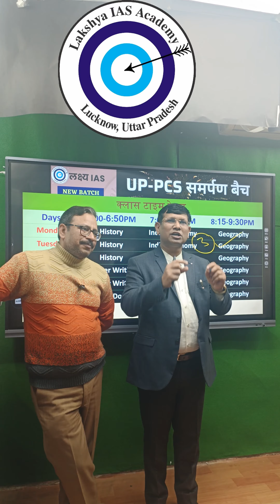R.P.SIR और डॉक्टर का नाता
Lakshya GS Cracker (unit of Lakshya IAS Lucknow)

UP PCS नहीं हुआ तो क्या होगा ?..अभी भी बन सकते है ऑफिसर, सही रणनीति का करे अनुपालन (Lakshya GS Crc.)

RO/ARO Exam, RO/ARO Preparation Roaro Exam Analysis, समीक्षा अधिकारी की गारंटी Part-1 Ro/ ARO Exam Analysis

Best IAS coaching centre in Lucknow
Best PCS coaching Lucknow
Lakshya IAS Lucknow

|| New Batch Starts ||

IAS taiyari,    IAS preparation,

Pre & Mains Test Series,
Best ias pcs coaching in lucknow,
Best RO/ARO Coaching, Top educator Deepak sir, Best Mock Interview session,
samiksha adhikari taiyari
RO/ARO preparation